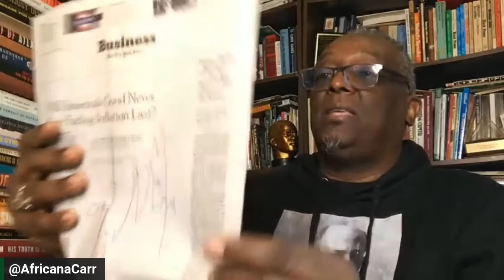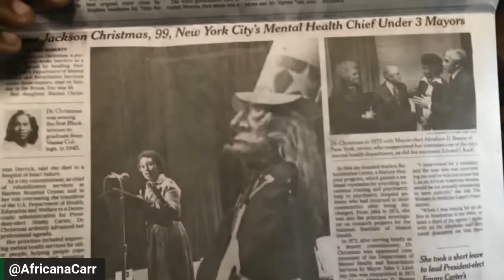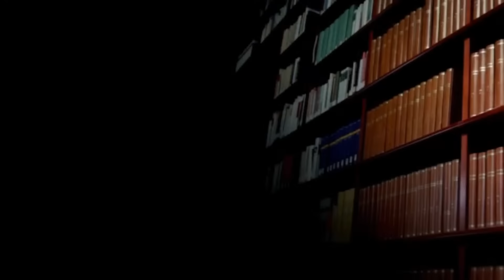In Class with Carr, Ep. 200: "Days of Future Past"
So many things are lining up to come to a head in 2024. Increasing strain on structural formations (government, legal, economic, cultural) and inflection points that will be resolved earlier in the year (like these SCOTUS decisions) will reveal opportunities for us to seize. In Ep. 200, we draw from what we’ve done to reflect on how what we are building is essential: A community, engaged in slow learning, reflection, dialogue and finding common projects to engage.